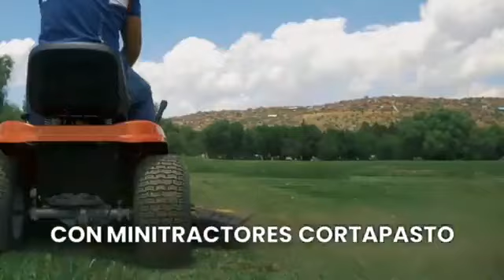VECINOS DEL DISTRITO 9 EXIGEN AL CONCEJO MUNICIPAL EL CUMPLIMIENTO DE LA LEY DE LIMPIEZA DE LOTES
VECINOS DEL DISTRITO 9 EXIGEN AL CONCEJO MUNICIPAL EL CUMPLIMIENTO DE LA LEY DE LIMPIEZA DE LOTES BALDÍOS.